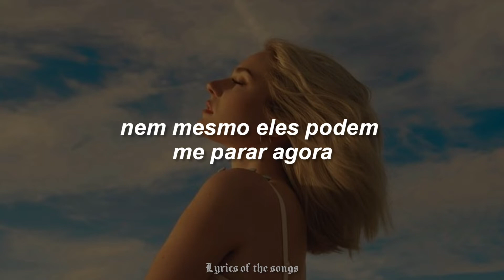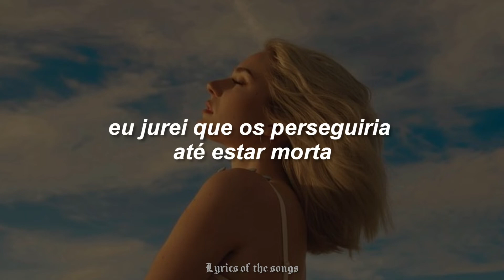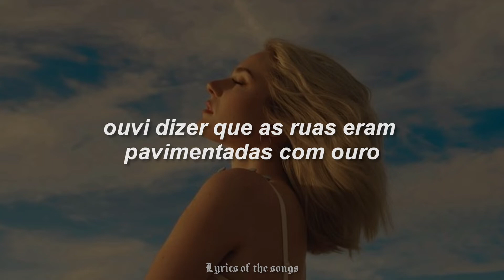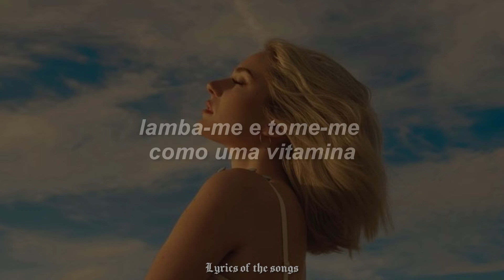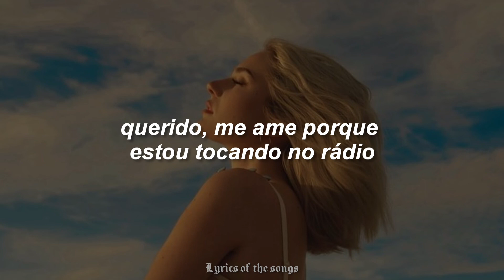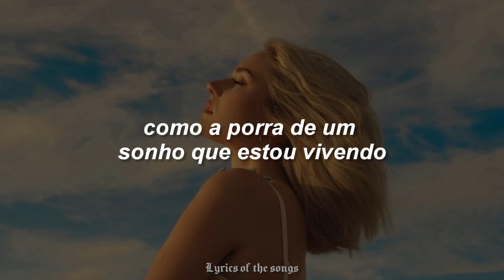querido, me ame porque estou tocando no rádio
ᴏᴜᴛʀᴀꜱ ʀᴇᴅᴇꜱ:
ʟᴇᴛʀᴀ ᴄᴏᴍᴘʟᴇᴛᴀ:
Not even they can stop me now
Boy, I'll be flying overhead

No one even notice how hard life was
I don't even think about it now
Because I've finally found you
Now sing it to me

Like a fucking dream I'm living in
Lick me up and take me like vitamin

I swore I'd chase until I was dead

I don't even notice what life was like
Now I'm in LA and it's paradise
I finally found you